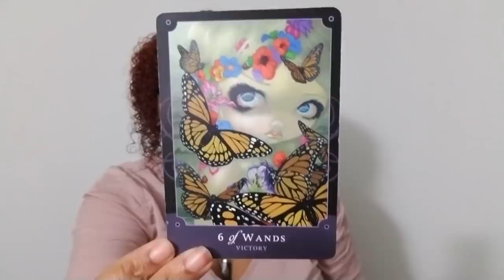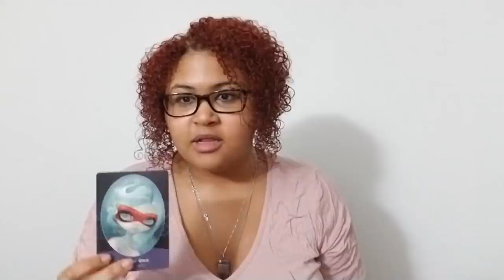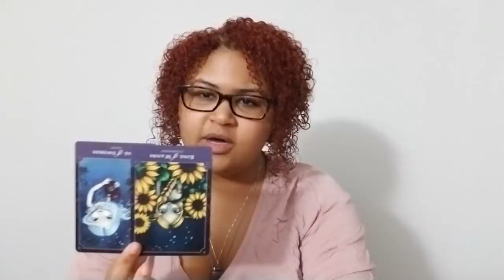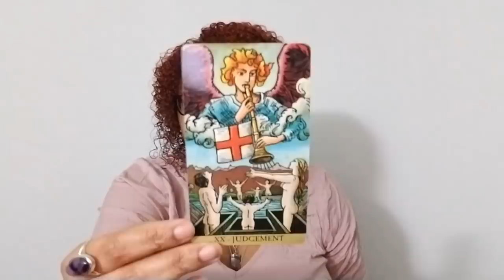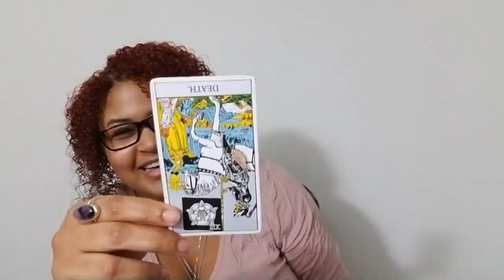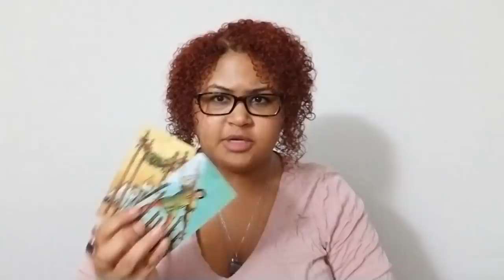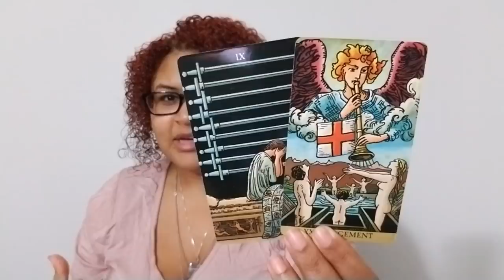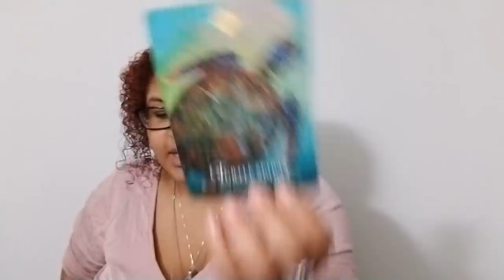Aquarius: Sippin Milk & Honey While Their Tower Burns (December 1st - 15th)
Aquarius Love Reading (December 1st - 15th)